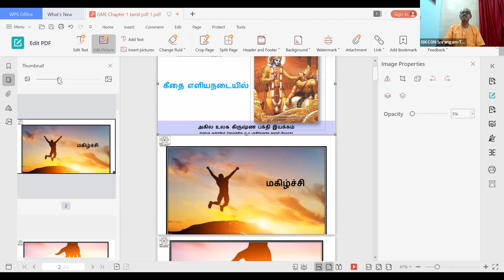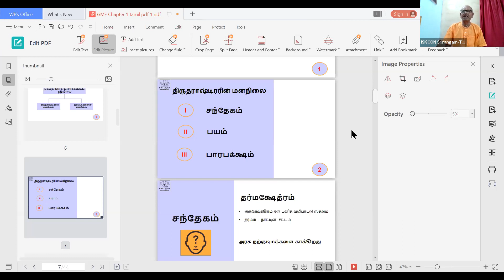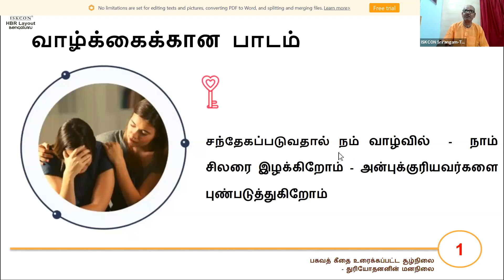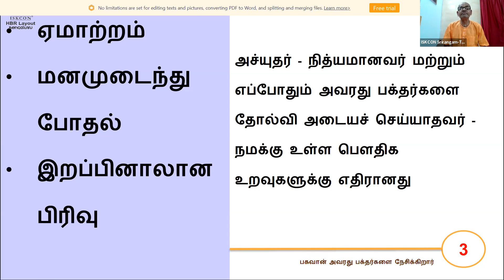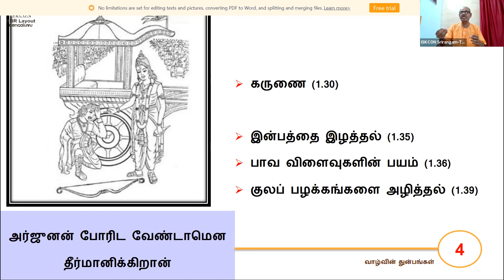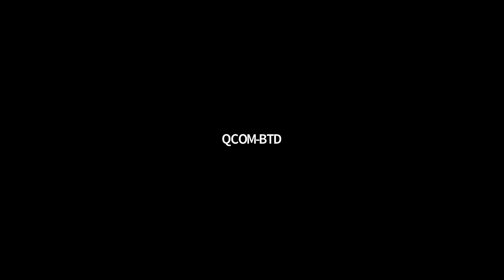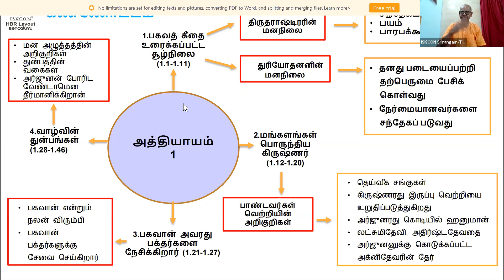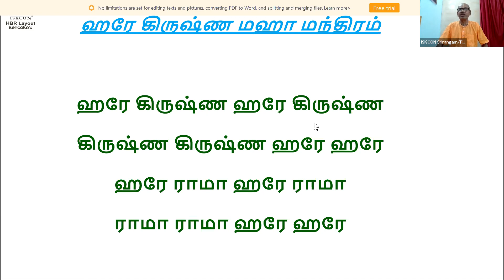கீதா ஃபார் லைஃப் - பகவத்-கீதை (முதல் அத்தியாயம்) - தமிழ் - காலை (6am - 7am)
💖 உங்கள் அன்றாட வாழ்க்கையில் மிகவும் நடைமுறை முறையில் 📔 பகவத்-கீதையிலிருந்து படிப்பினைகளை எவ்வாறு 🔔 பயன்படுத்துவது என்பதை அறிக.

🛕 இஸ்கான் ஸ்ரீரங்கத்தின் ஏற்பாடு செய்துள்ள இந்த 🖥️ ஆன்லைன் வகுப்பைத் தொடங்குவதன் மூலம் இந்த ஆண்டு 🌞 அக்ஷய-திரிதியாவை மே 14 வெள்ளிக்கிழமை 😇 மிகவும் ஆசீர்வதிக்கப்பட்ட முறையில் 🥁 கொண்டாடுங்கள்.